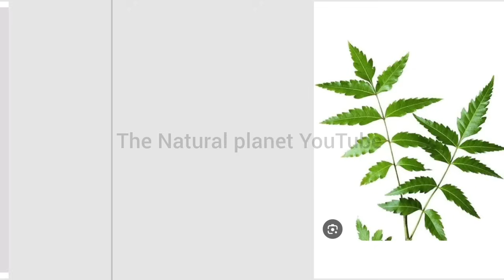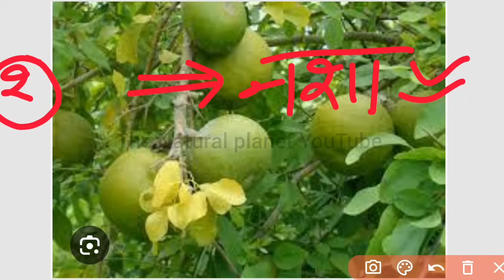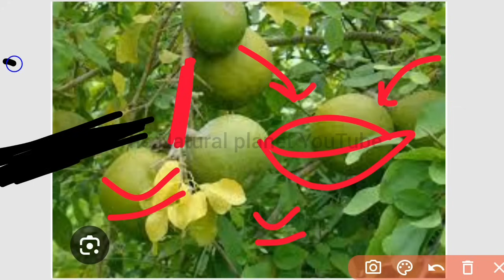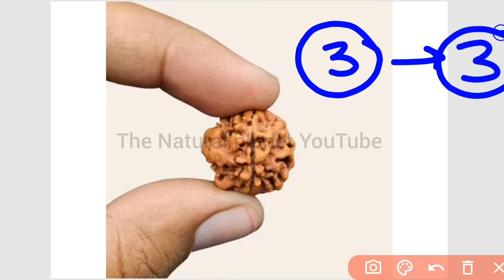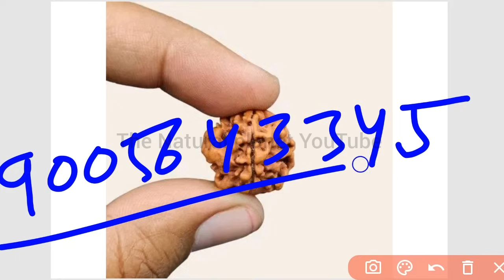नवरात्रि के उपाय | सारी बीमारी होगी दूर आपकी अब | pradeep mishra navratri ke upay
Bविडियो को आप सभी अंत तक जरूर देखें
जय महाकाल
प्रदोष काल का समय